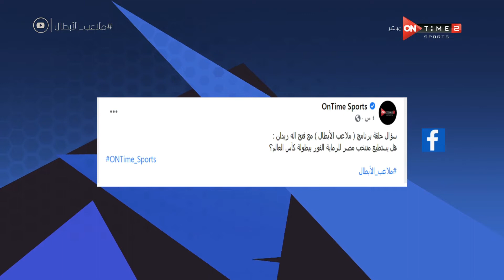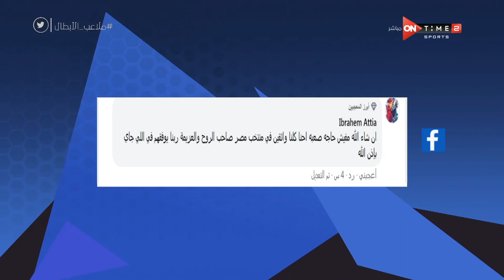ملاعب الأبطال - سؤال الحلقة.. هل يستطيع منتخب مصر للرماية الفوز ببطولة كأس العالم ؟